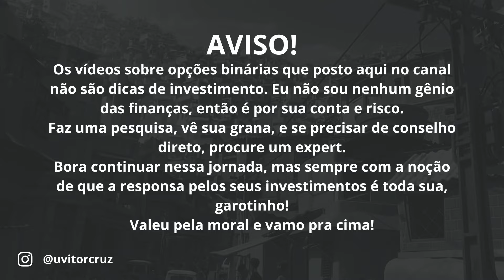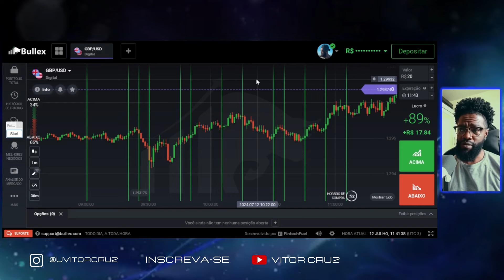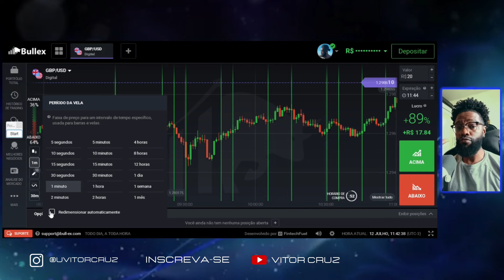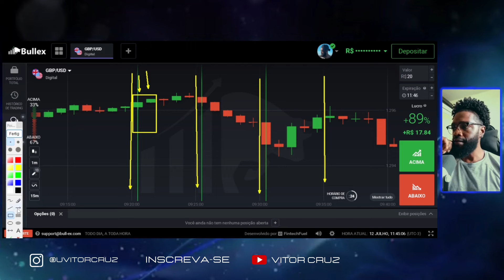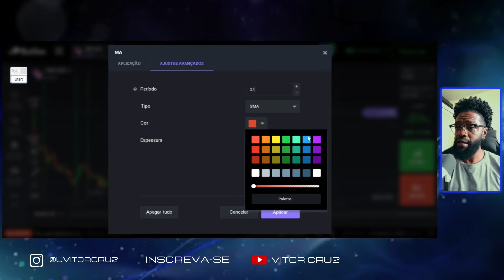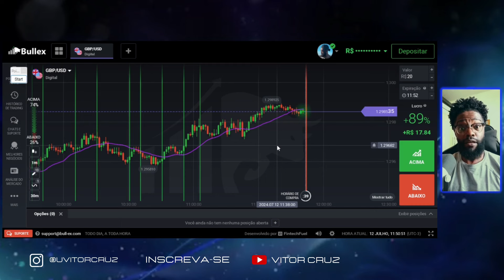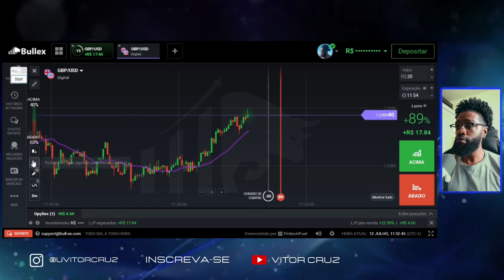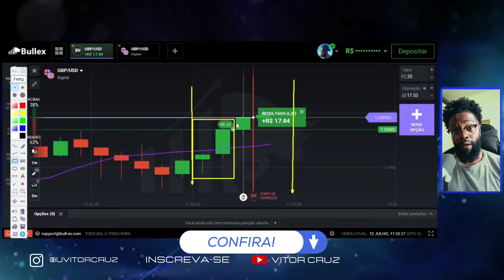DESCOBRI A ESTRATÉGIA MAIS BRABA NA BULLEX - NÃO ERRA NUNCA?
O que é o Robô MEGABI?
✅Opera com suas próprias estratégias
✅Opera a estratégia Berman (G1)
✅Opera com a estratégia chinesa
✅Opera listas e taxas (SEM GALE)
✅Escolhe entre as 53 estratégias o qual está mais assertiva
✅Análise de notícias por Touros
✅Analise AUTO TAXAS (SEM GALE)
✅FILTRO DE NOTÍCIAS
✅Analise de tendência
✅Ciclos de soros
✅Ciclos de gale
✅ OPERA PRICE ACTION SEM GALE!